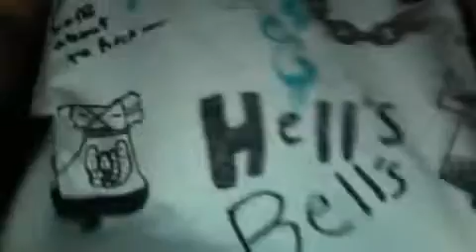Guitar insite 45